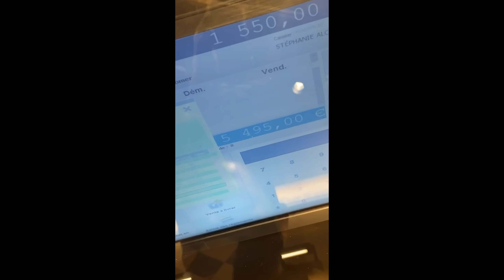Rapi Sati - Moncler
L'EP "RAPI SATI SCHOOL" MAINTENANT DISPONIBLE SUR TOUTES LES PLATEFORMES DE STREAMING

Minimum Three 3️⃣

Directed By: Jonathan Lopez